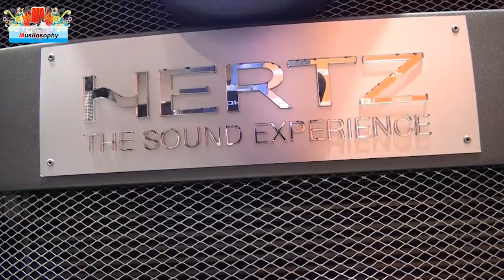Roma Tuning Show : Salone Auto Speciali Sportive e Modificate - Punto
Una splendida auto modificata al Tuning Show di Roma dedicato alle automobili sportive e speciali. Una delle più belle auto del Tuning Show alla Fiera di Roma. Il salone si è tenuto dal 25 al 27 Gennaio 2013 con auto veramente speciali, modificate e sportive oltre a spettacoli ed acrobazie di stuntman.